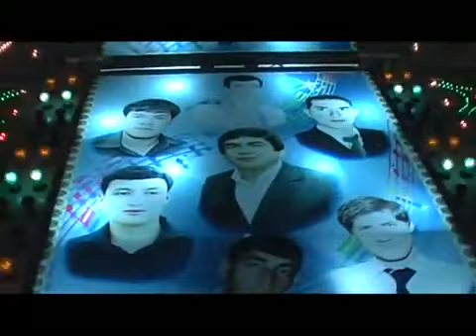Hajy Yazmammedow & Begench Charyyew ( Bego ) In gowy Toy aydymlary Tejen toy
Iň gowy aýdymlary diňlemek üçin kanalymyza abuna boluň! Turkmen film, turkmen prikol, degishmeler we şm.